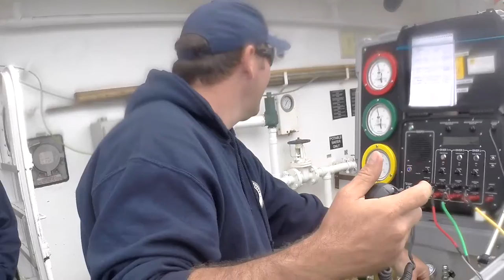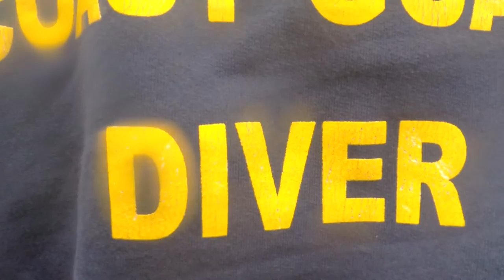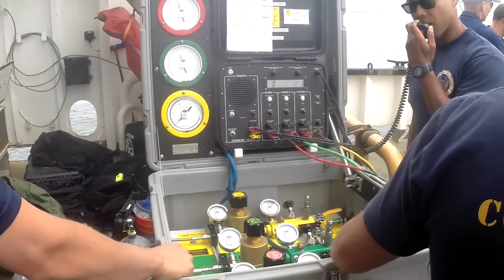Coast Guard Divers Conduct Decompression Dive - 13TAC MILVIDS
Coast Guard divers assigned to Coast Guard Regional Dive Locker West, check gear and equipment before a dive from the Coast Guard Cutter George Cobb in the waters off San Pedro, April 22, 2015. The training evolution was the new job rating's first decompression dive.

Credit: Petty Officer 1st Class Adam Eggers